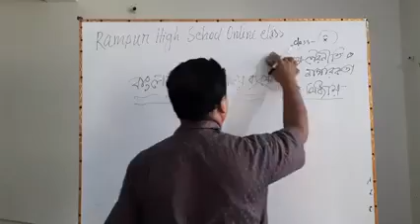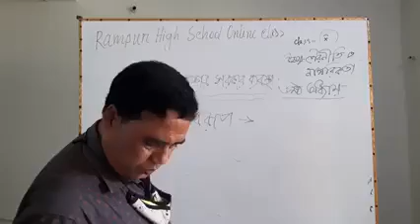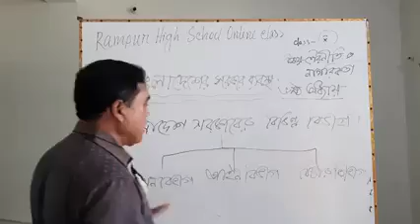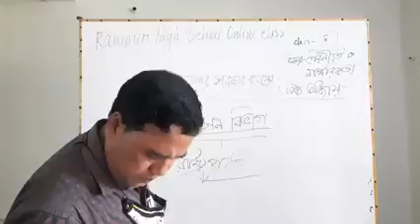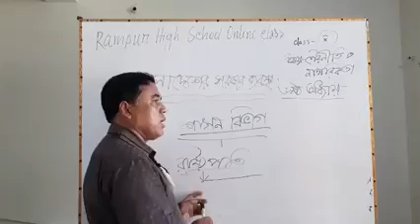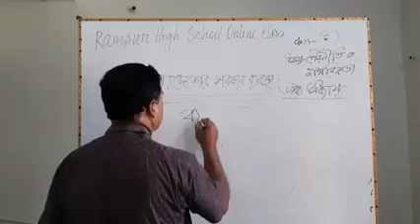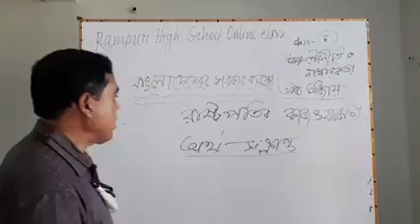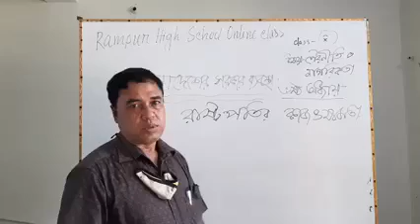পৌরনীতি ও নাগরিকতা